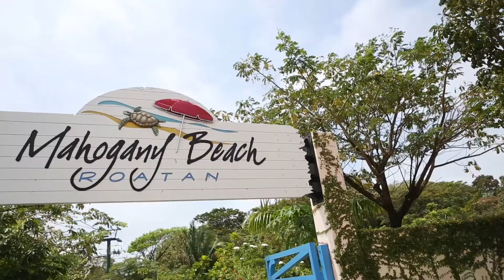FordFlashback - Tom Joyner Cruise - Day 5 (2017)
Ford Flashback is an experiential + digital storytelling concept created by Timeless Brands USA and CODEC Films (a Timeless Company).

Executed on the Tom Joyner Fantastic Voyage (TJFV), Ford Flashback is a daily video blog recapping the Ford sponsored events from the previous day and promoting events of the upcoming day.

This custom content was shot, edited and produced daily and broadcast using Carnival Cruise in-cabin TV network.

Client: Ford Motor Company Fund
Executive Producer: Ryan M. Hill, Sr.
Executive Producer: Imari Havard
Director of Photography: Torrey Rogers
Host: Jason Carey
Production Company: Timeless Brands USA